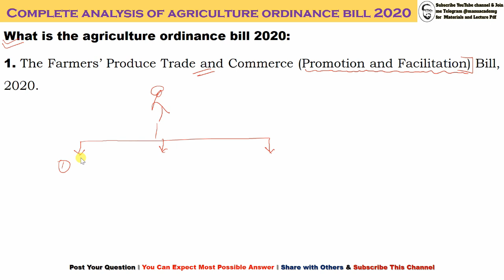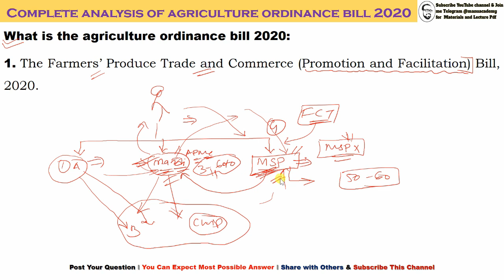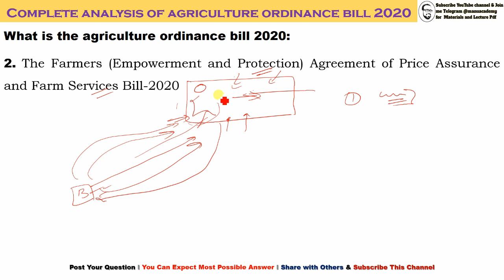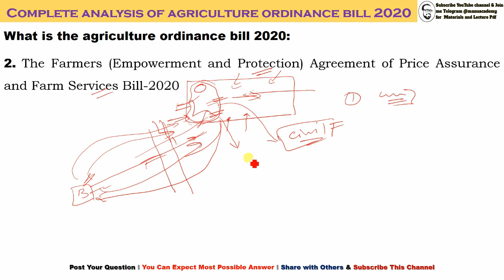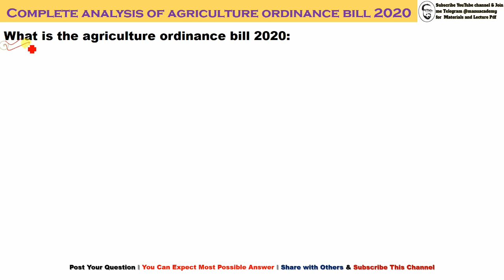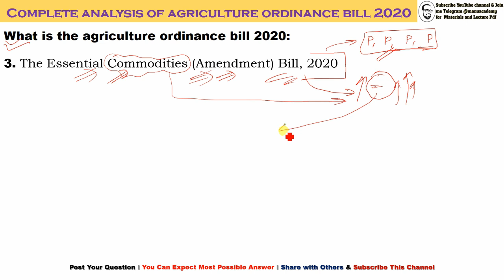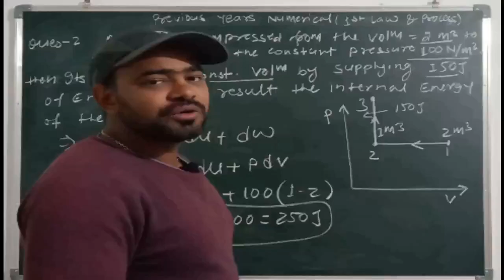What is Agriculture Ordinance Act-2020 I Benefits & Concerns of Farmers I Why Formers Opposing Bill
Contents
**What is the agriculture ordinance bill 2020
**Why Former opposing this bill
**Benefits & Concern of this bill
Playlist Links: